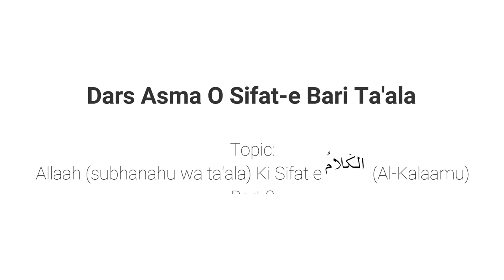Asma O Sifat Part 50 | Allaah Ki Sifat e الكَلامُ (Al-Kalaamu) | Part 2 by Muhammad Muadh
Topic: Part 50 - Allaah (subhanahu wa ta'ala) Ki Sifat e الكَلامُ (Al-Kalaamu) - Part 2